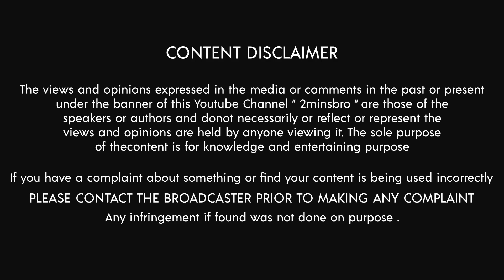வித்தியாசமாக இறந்த 5 பேர் part 2 /2minsbromystery/tamil